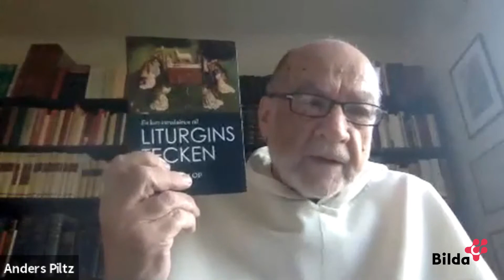Kort Introduktion till Liturgins Tecken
Fader Anders Piltz OP ger en presentation av sin bok om mässan, Kort Introduktion till Liturgins tecken. Föredraget hölls inom ramen för Inzoomat - katolsk folkbildning online., ett samarbete mellan Katolska Pedagogiska Nämnden och Studieförbundet Bilda.